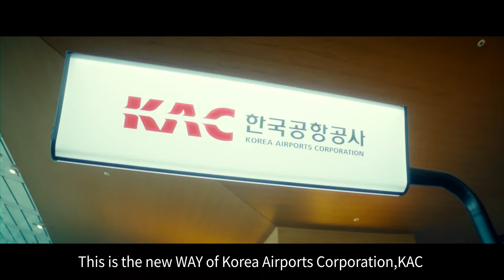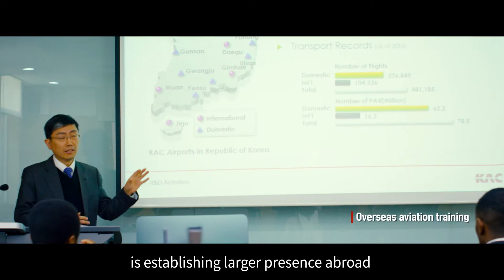[2022 Korea Airports Corporation PR Video] Airport, the New Beginning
We leave yesterday behind,
For tomorrow, a new beginning

Moving beyond airports, we provide a new way of life, changing history and advancing the future.

This is the new “WAY” of Korea Airports Corporation.
It all begins with your questions, “WHY?”